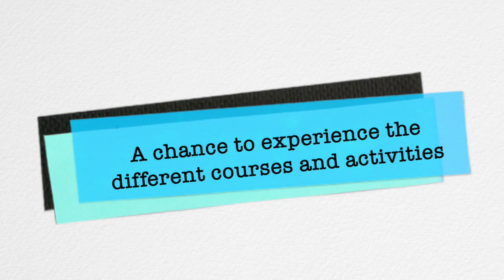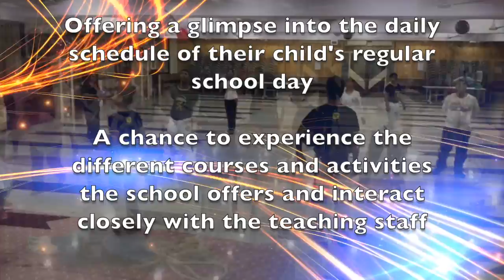Back To School - a unique experience for parents | CP Goenka International School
CP Goenka International School Oshiwara, Andheri - Mumbai (India)

a unique experience for parents to enjoy their happy childhood again.
Offering a glimpse into the daily schedule of their child's regular school day.
A chance to experience the different courses and activities the school offers and interact closely with the teaching staff.